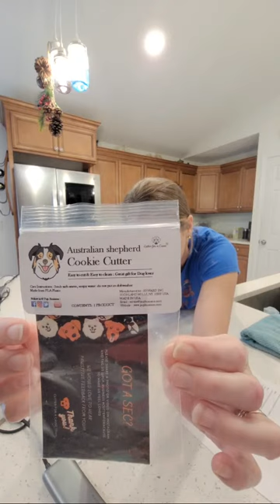Chatting and Baking Doggie Treats ***Live***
Hi everyone! Let's bake some dog treats and chat.  We are going to do a super easy recipe, Peanut Butter and Pumpkin Dog Treats.  Make sure to follow along so you can make your own.  We are using cookie cutters from: PupBusiness Pup Cookie Cutter, Custom Logo & Custom Dog Face.  I found these cookie cutters on Etsy, and they have many cutters to choose from.
I choose to use a recipe with Pumpkin because the Wigglebutts have a sensitive stomach and the pumpkin soothes tummy aches.
If this is fun and everyone enjoys, we might do this again.